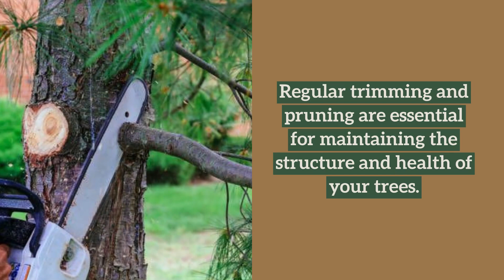Quintero Tree Services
Don’t wait for a tree problem to become a tree emergency! Let our team of experts help you maintain a beautiful, safe, and healthy landscape that enhances your property’s value and appeal.